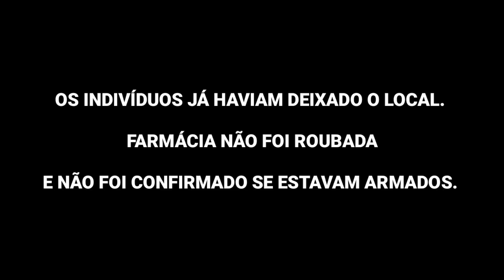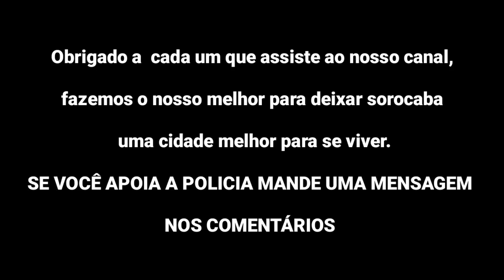PERDENDO O CARANGO NA IGREJA ! OU SERIA NA BOCA ?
vejam mais um  vídeo de nossa equipe pelas ruas de sorocaba  , com Deus no comando seguimos em frente.

RPM SOROCABA